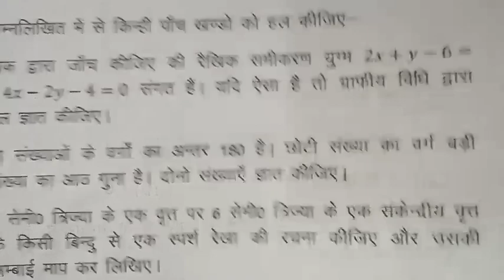math me pass hone ka trika class 10,गणित में पास होने का तरीका, how to pass math in board, 10th math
math me pass hone ka trika class 10,गणित में पास होने का तरीका, how to pass math इन board, 10th math

math me pass hone ka trika class 10, गणित में पास होने का तरीका, how to pass math in board, 2023 बोर्ड में गणित में पास होने का नया ट्रिक, बोर्ड 2023 में गणित में कैसे पास हो, gnit me bina pdhe pass, board ki kapi kaise likhe, board 2023 me bina pdhe kaise pass ho, up board exam 2023 math, 10th math important question, 21 farvri gnit viral paper, shravan lecture viewer also watch this channel, samrat acedmy